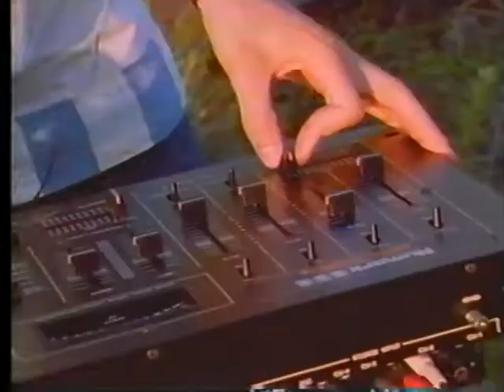Twin Hype Video: Celebrity Cameos / For Those Who Like To Groove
Celebrity cameos by Joe Franklin, Richard Belzer, Coati Mundi and others

Coati Mundi also has had cameos in:
- Stetsasonic: Talkin All That Jazz,
- Wyclef Jean: Guantanamera
- Chaka Khan: This Is My Night